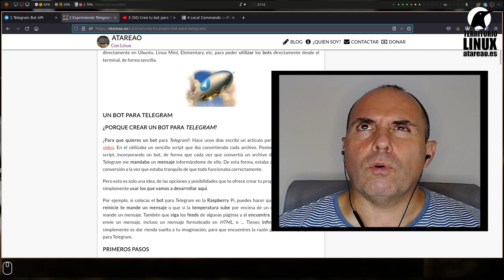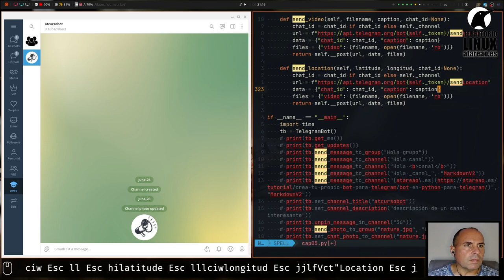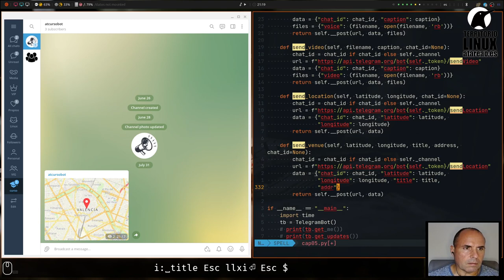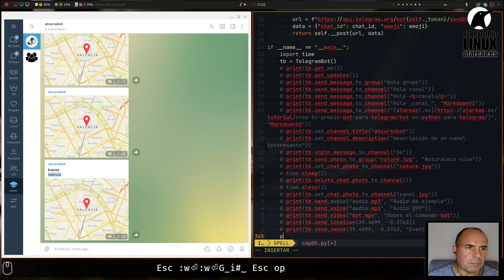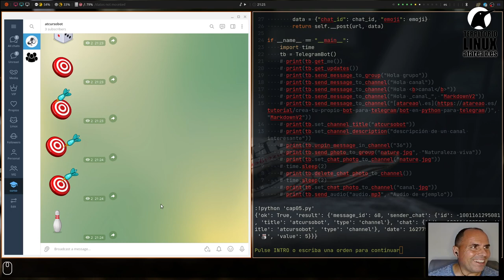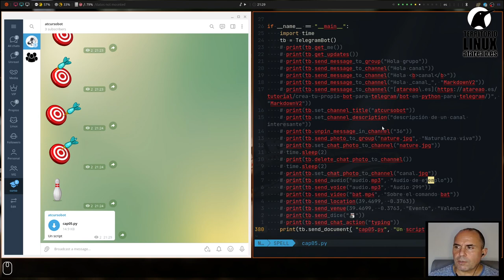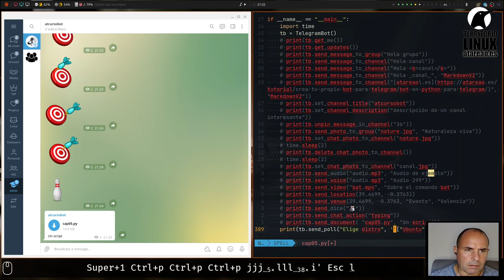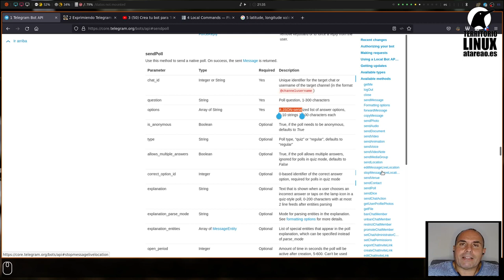Tutorial de bots para Telegram con Python. Capítulo 5. Enviar ubicaciones, encuestas o lanzar dados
Ahora ya has visto como enviar imágenes, vídeos, audios. En este capítulo te mostraré como puedes enviar ubicaciones, como lanzar un dado o crear una encuesta para que los usuarios de tu canal puedan darte feedback sobre tu producto.